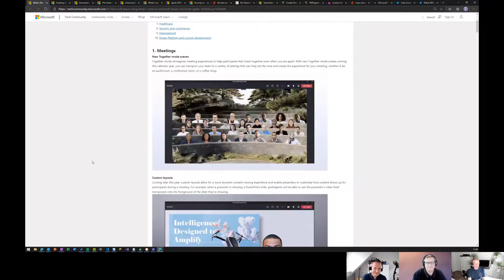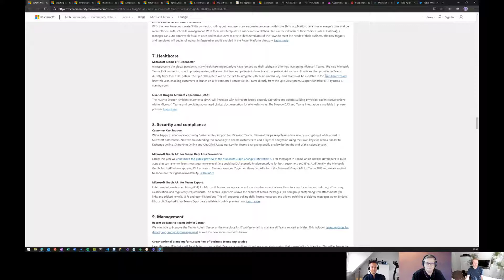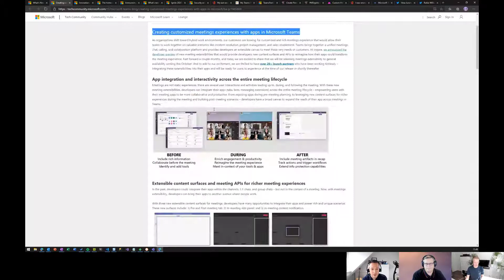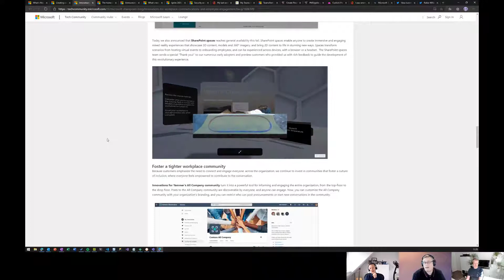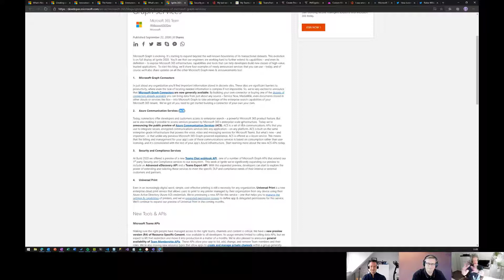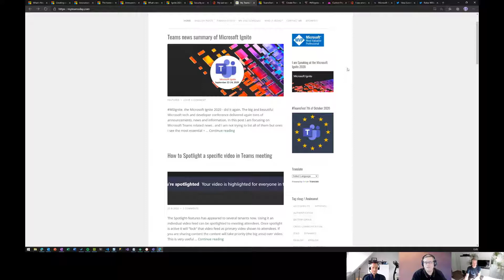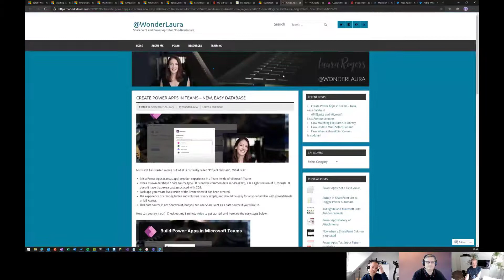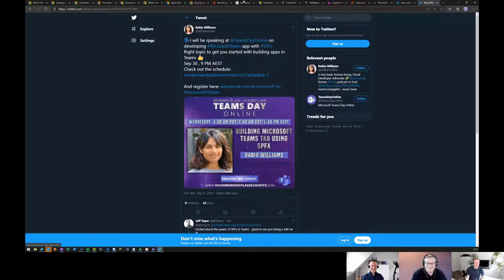Microsoft 365 PnP Weekly – Episode 98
In this weekly discussion of latest news and topics around Microsoft 365, hosts – Vesa Juvonen (Microsoft) | @vesajuvonen, Waldek Mastykarz (Rencore) | @waldekm, are joined by Vesa Nopanen (Sulava) | @vesanopanen - principle consultant and MVP for Office Apps and Services focusing on Microsoft Teams. The group delves into why Teams is a passion for Vesa, as well as into topics like working asynchronously, guiding customers to Teams adoption, how digital transformation has been accelerated by the pandemic, a partner’s responsibility to define value and more.  Seventeen recent articles from Microsoft and PnP Community are highlighted. Episode recorded on September 28, 2020.